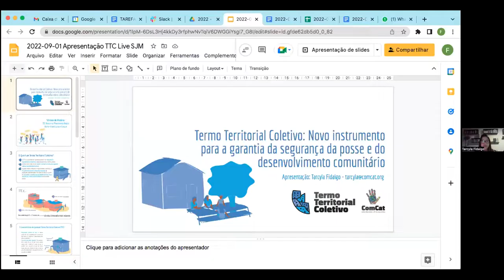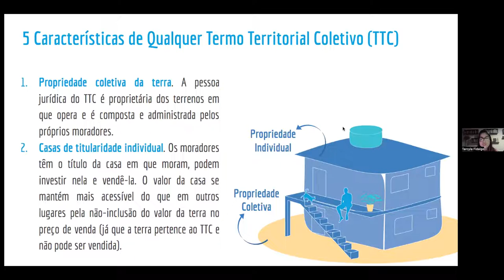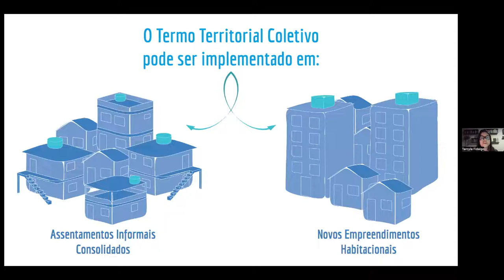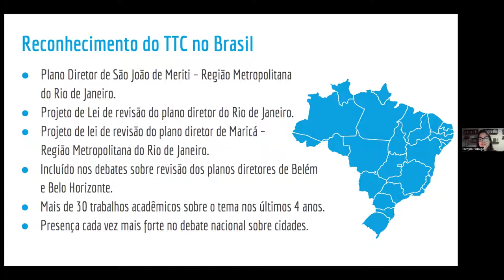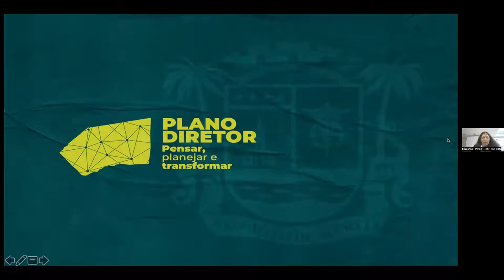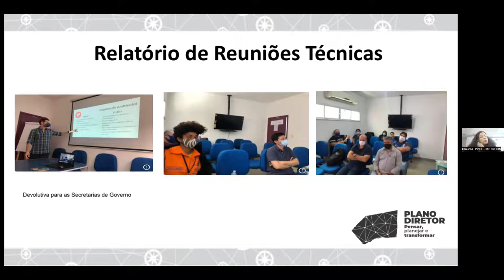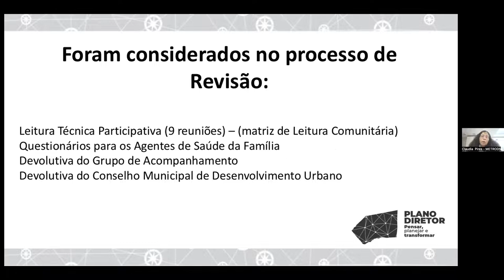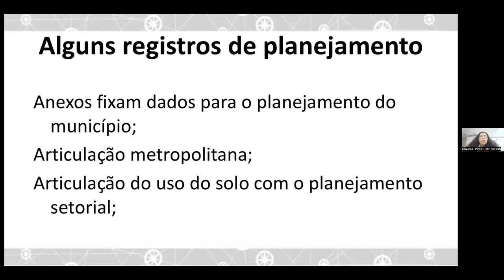LIVE "A Primeira Lei do TTC no Brasil: a Importância do Plano Diretor de São João de Meriti"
A live, "A Primeira Lei do TTC no Brasil: a Importância do Plano Diretor de São João de Meriti", aconteceu no dia 01/09, e contou com a participação de lideranças comunitárias e técnicos responsáveis pela revisão do Plano Diretor do município. Discutiram o movimento de inclusão do Termo Territorial Coletivo em planos diretores, um importante passo para a difusão do modelo e sua aplicação. Falaram também dos desafios enfrentados no território de São João de Meriti e como o TTC pode contribuir para a luta pela moradia e desenvolvimento comunitário.

Palestrantes:
Cláudia Pires (Coordenadora do Plano Diretor de SJM)
Marcelo Leão (Consultor no Plano Diretor de SJM)
Élida Nascimento (Projeto Inclusão e moradora de SJM)
Átila Bee (ator, diretor teatral e morador de SJM)

Moderação:
Tarcyla Fidalgo (Projeto TTC)